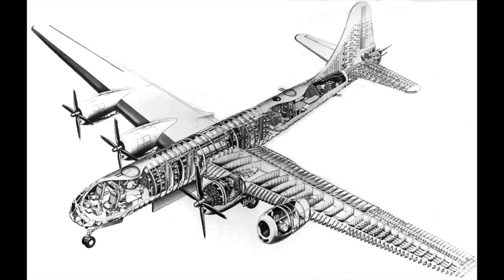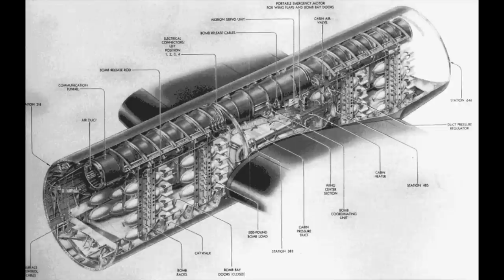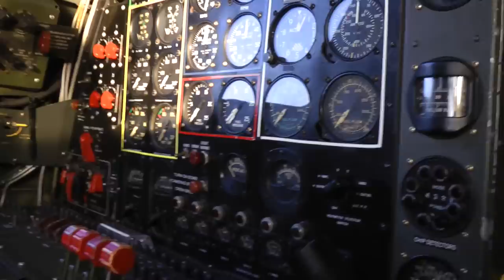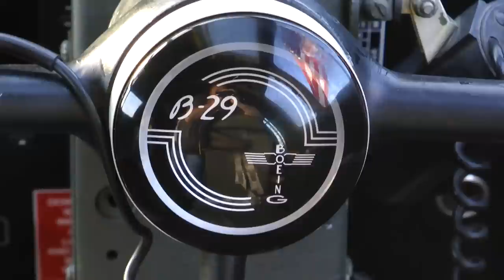TAPtv Season 2 Sun-N-Fun 2012 Special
Trade-A-Plane TV kicks off our second season at Sun-N-Fun 2012. Along the way we meet country singer Aaron Tippin, talk to the Black Diamond jet team and see their show from their perspective. We also meet up with the Aeroshell team and fly with them in their T-6's. We also fly on the last airworthy B-29, the Commemorative Air Force's Fifi and interview airshow legend Julie Clark.